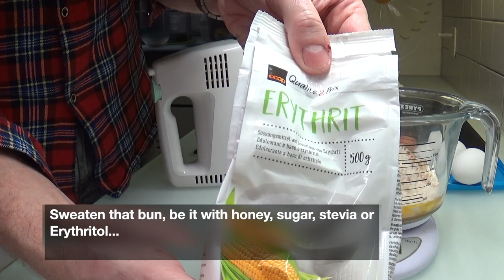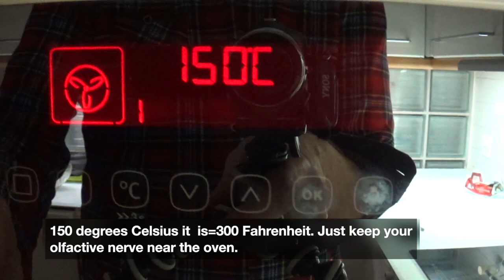QnDJ's Keto Kooking Korner: Almond powder Buns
That's what I use as bread. Use whatever sweetener you prefer. Keep refrigerated. Music is "Hannover", by MV, Courtesy of GNUArt.net (Thanks🙏🏻).

You need: 4 eggs, 250g/half a pound of mascarpone, 200g/6-7 ounces of almond power, 15g/half an ounce of psyllum husks, 30g/an ounce of sugar/honey/erythritol, salt, pepper, eventually nutmeg.